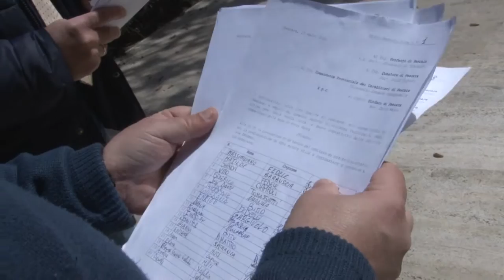Pescara. Petizione per telecamere e polizia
I consiglieri comunali Pignoli e Fiorilli hanno presentato una petizione, da inoltrare a Comune e Prefetto, in cui si chiedono più telecamere e più controlli a seguito di alcune recenti spaccate.